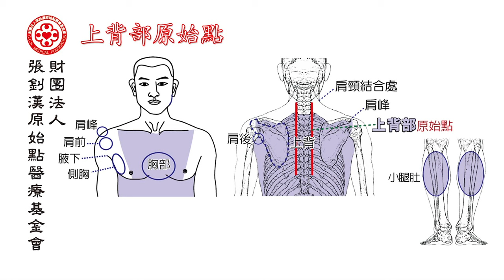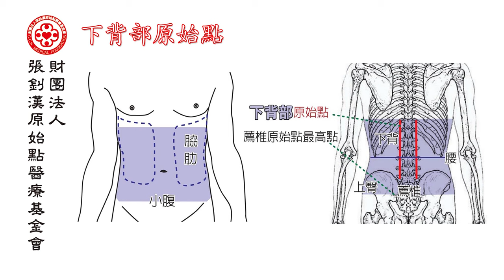最新手法教學(2018年版)-背部原始點